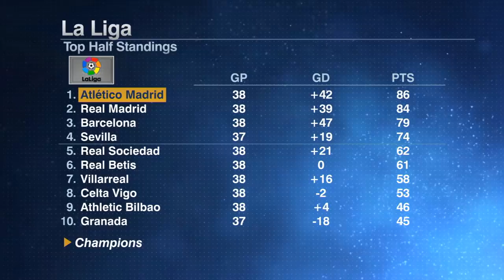Luis Suarez & Atletico Madrid crowned La Liga champions! How Atleti narrowly pulled it off | ESPN FC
Atletico Madrid had to come from behind once again to win in their final game of the season vs. Valladolid and it was none other than Luis Suarez scoring the winning goal.  ESPN FC's Alejandro Moreno and Julien Laurens react to Atleti's first La Liga title since 2013-14.
0:00 Moreno breaks down the back and forth between Atletico Madrid and Real Madrid's simultaneous fixtures.
2:47 Laurens says Atletico had an inferior roster compared to Barcelona and Real Madrid, but showed the heart and fight to win it all.
4:14 How Diego Simeone has inserted himself as one of the greatest managers in La Liga's history.
7:50 Moreno on Luis Suarez's late-season contributions and how crucial he was to Atletico lifting the La Liga trophy.